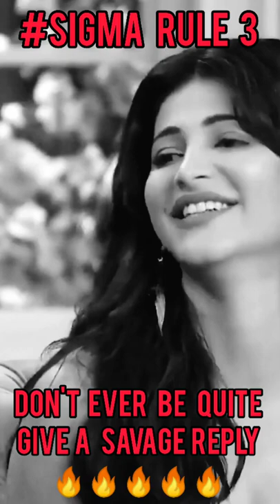TAMIL ACTRESS SAVAGE REPLY TO KAPIL SHARMA | GRANOV